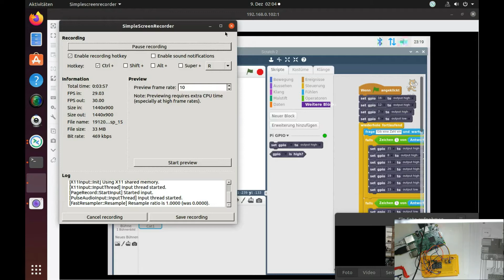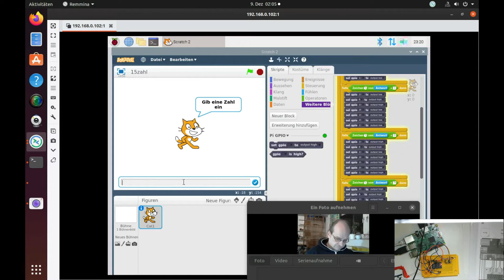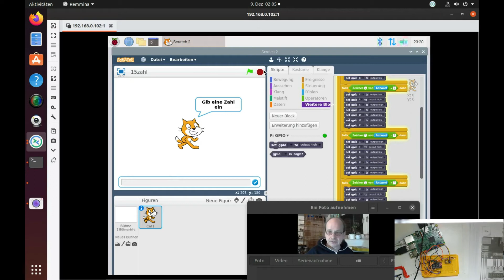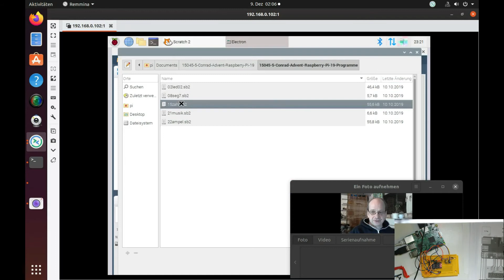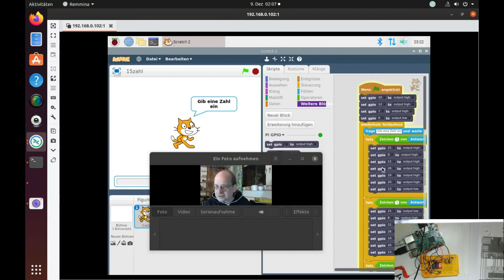Tag 15; 2019; Conrad Raspberry Adventskalender; Zahlen mit Scratch auf der 7-Segment-Anzeige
hier geht es um ide Abfrage von GPIO Pins